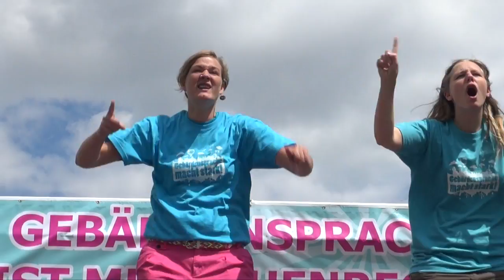Wir brauchen 24 Std kommunikation...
Germany / Deutschland